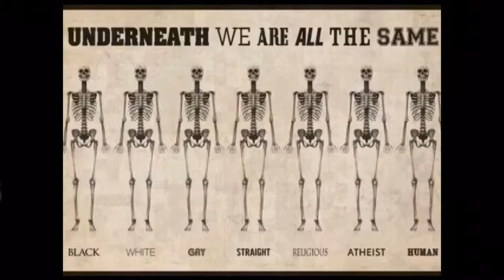Arilds videoblogg 5/7-2017 Utrolige seertall på Facebook!